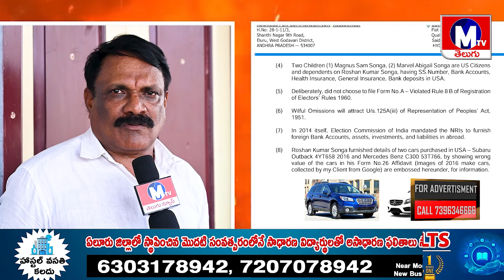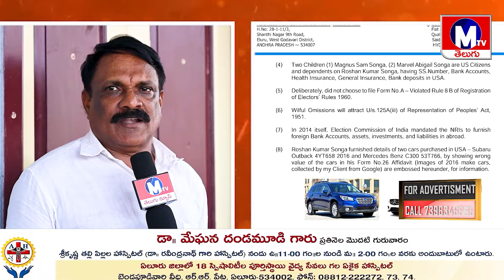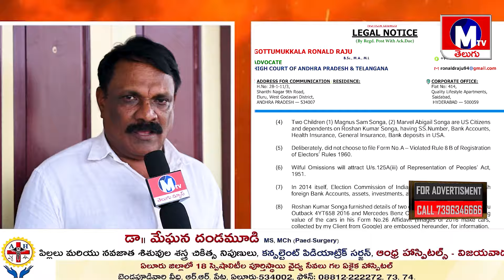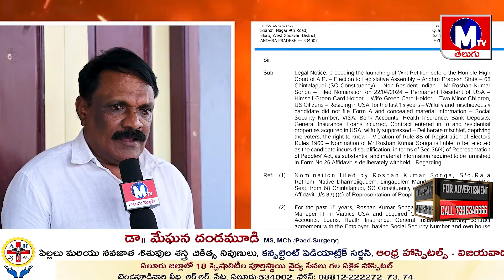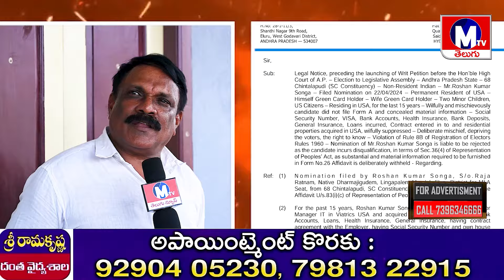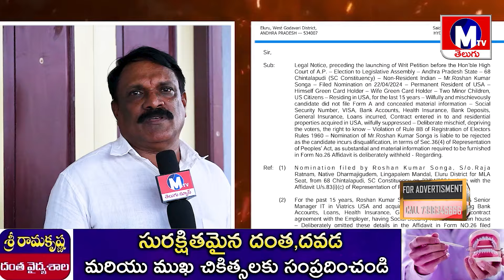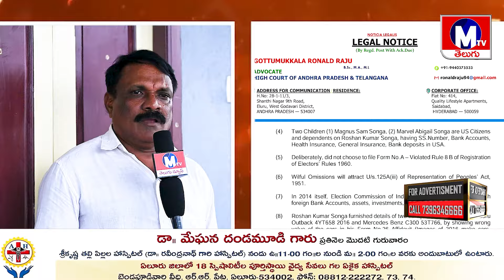ఎన్నికలు కమిషన్ కు పిర్యాదు చేసిన ధర్మదాసు...